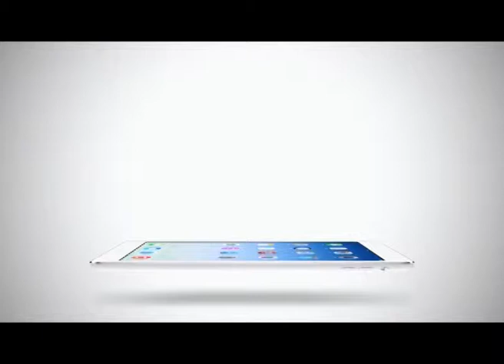Sport Today | 16-02-2015 (4/4)